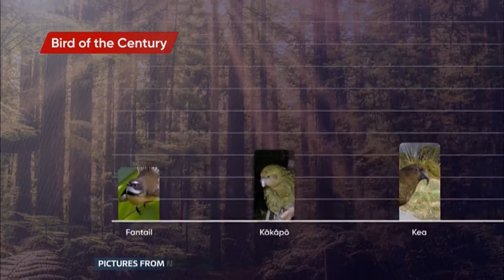Bird of Century: Pūteketeke wins NZ poll after campaign by John Oliver (2) --- 15/Nov/2023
The pūteketeke has been crowned New Zealand's Bird of the Century after US talk show host John Oliver's controversial intervention in the poll.
Oliver sparked a global frenzy with an "alarmingly aggressive" campaign for the vulnerable crested grebe.
Fewer than 3,000 of the native birds are estimated to remain in the wild.
The Bird of the Year contest has run for almost two decades, but this year's special poll attracted a record number of votes.
More than 350,000 ballots were cast from almost 200 countries, crashing the voting verification system, and delaying the result by two days.
"Congratulations to campaign manager John Oliver and all those who gave their support to the pūteketeke," New Zealand's incoming prime minister Christopher Luxon wrote on X.

There is an "Earthly & human stories (& other human/Earthly creatures stories)" play list on this channel, when its a story about animals and humans crossing paths.